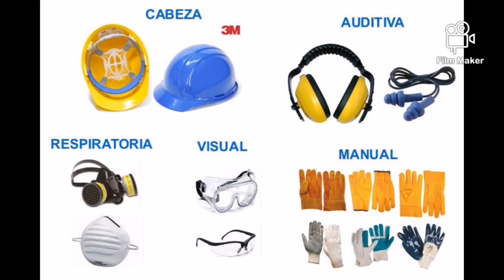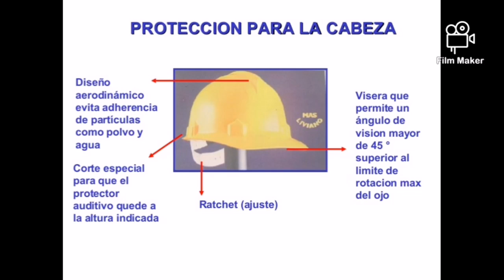Equipos de seguridad